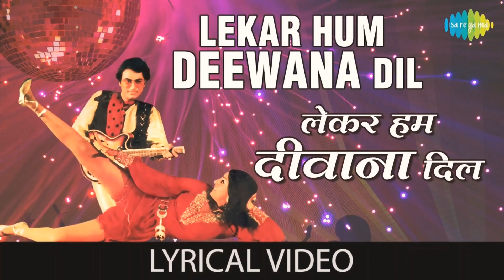Lekar Hum Deewana Dil Song